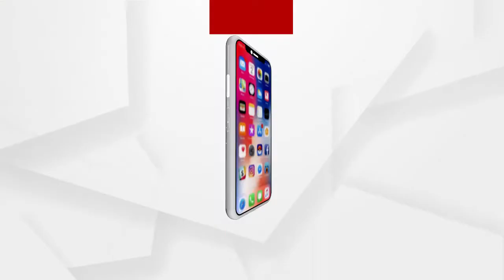ବ୍ରିଟେନ ଷ୍ଟ୍ରେନ ଅତି ଶୀଘ୍ର ବ୍ୟାପିପାରେ: ଡ.ଭାଗ୍ୟଶ୍ରୀ ସିଂ